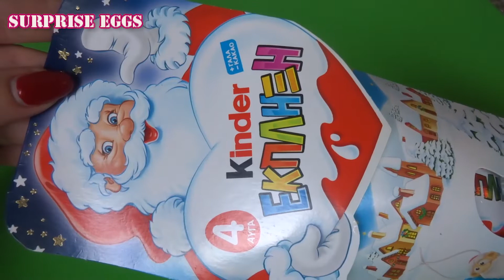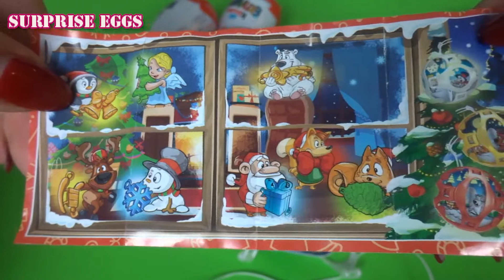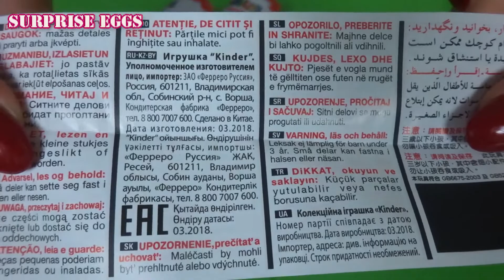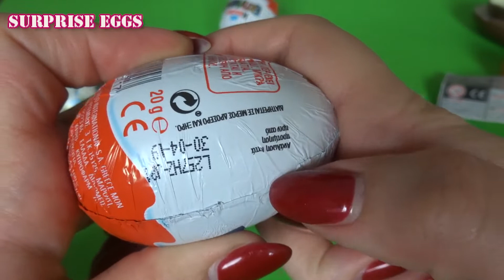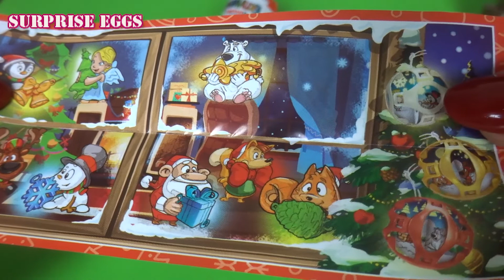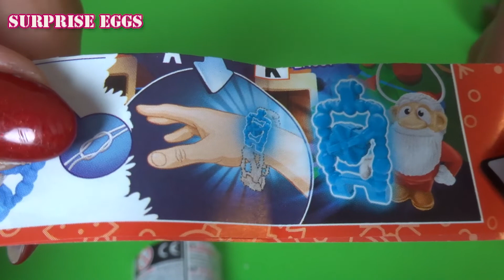Happy New Year with 4 kinder surprise eggs!!Chocolate eggs!!💝💝💝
More surprise eggs coming soon..